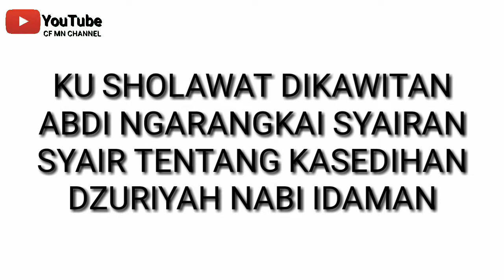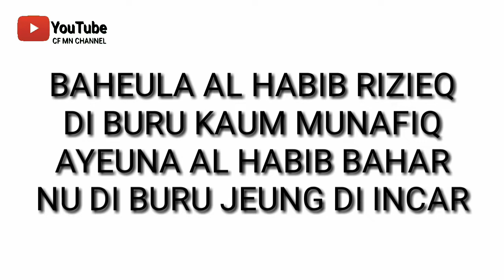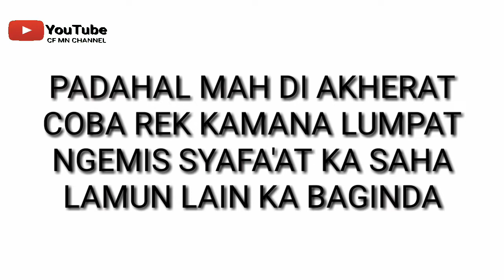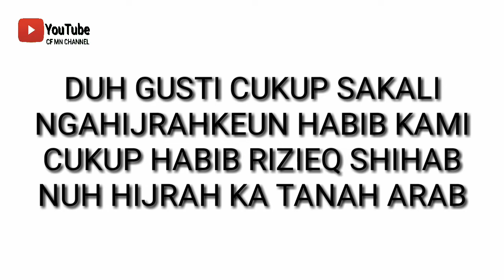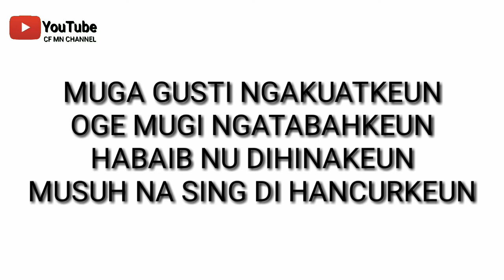SYAIRAN DZURIAH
Hatur Nuhun udah mampir..
Jangan lupa di subrek, like, coment and share ya sob..  ENJOOYY..